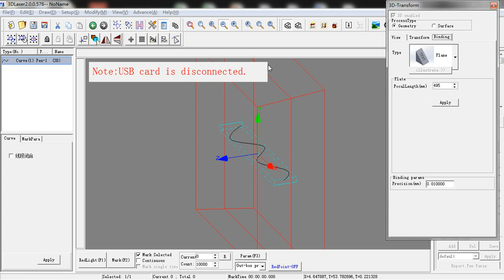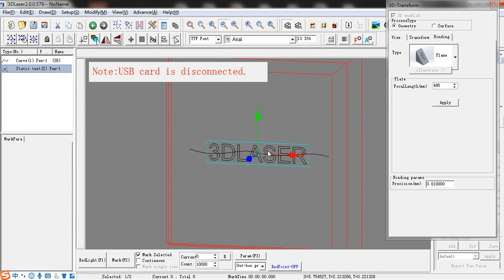3D Laser-3D unregular shape binding